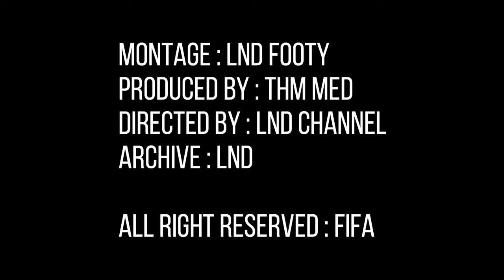France vs Soviet Union 1 - 1 Best Of Moments Group Stage World Cup 86 High Quality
Ussr vs France
5 June 1986
12:00 CST
Estadio Nou Camp, León
Attendance: 36,540
Referee: Romualdo Arppi Filho (Brazil)

All Goals

Soviet Union
  Rats 53

Francia
Fernández 62